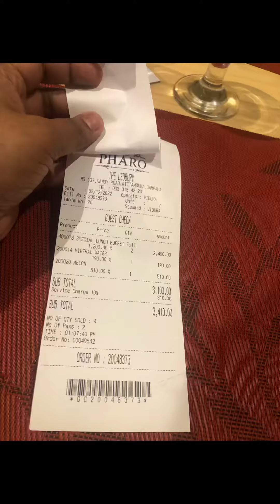Vlog 04 | අතේ තියන හැටියට හිතේ හැටියට කන්න | The Pharo Nittabuwa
අතේ තියන හැටියට හිතේ හැටියට කන්න ඔයත් නිට්ටඹුව අවට කෙනෙක්නම් දැන්මම The pharo එකේ Lunch Buffet එක try කරන්න.